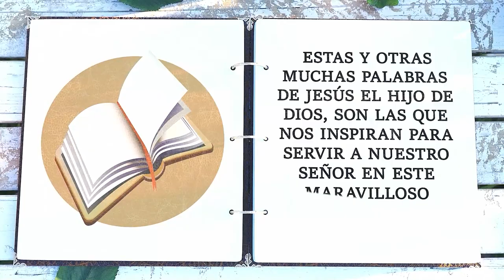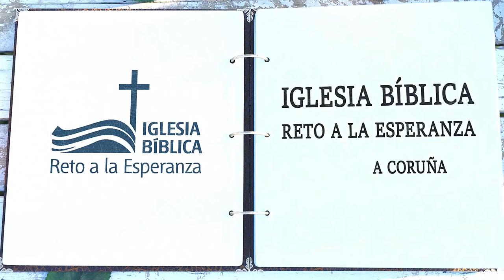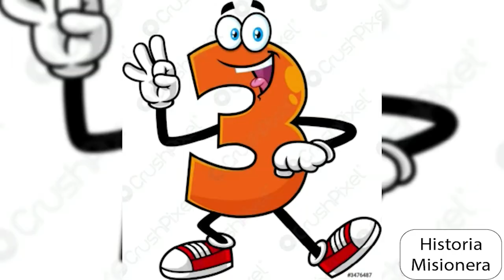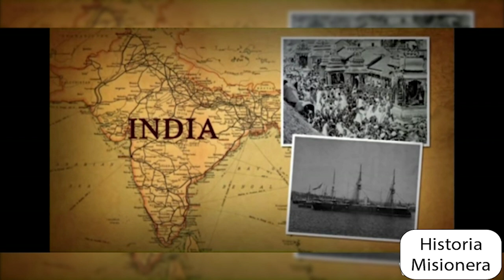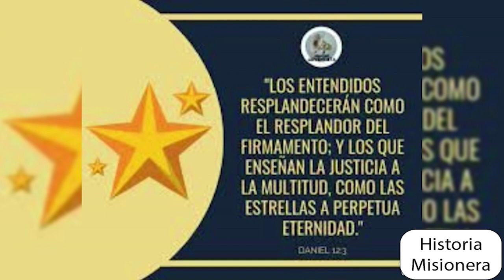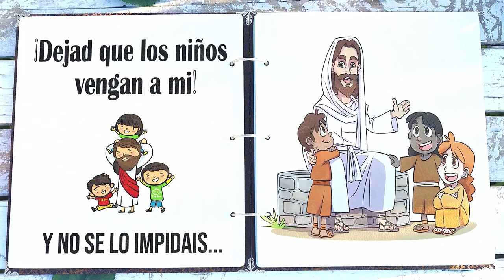Historias Misioneras: Amy Carmaichel (3ª Parte)